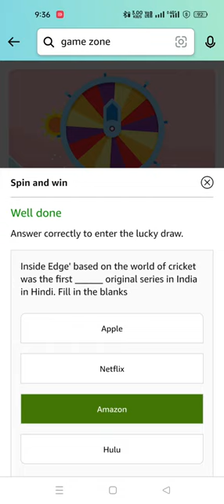Inside Edge' based on the world of cricket was the first ______ original series in India in Hindi.